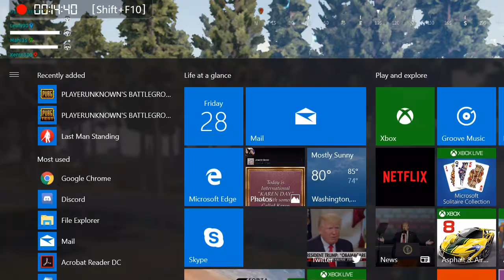Desktop 04 28 2017 19 51 45 802